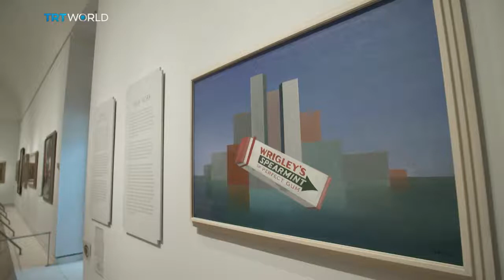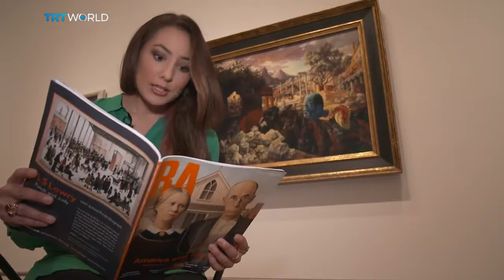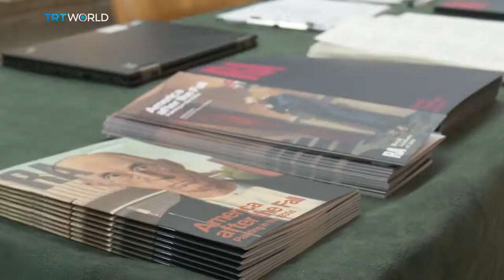TRT WORLD Showcase: 'America after the Fall' at London's Royal Academy - Feb 2017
You’ve probably heard of artists like Jackson Pollock, Georgia O’Keeffe and even Grant Wood… but now an exhibition at London’s Royal Academy is introducing you to their contemporaries – artists experimenting with social realism, regionalism and abstraction. This is the first major show on painting of the 1930s in a long time, and Belle Lupton went to take a look.